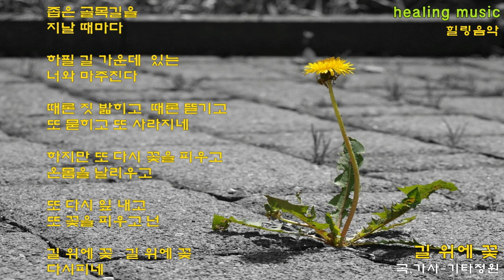길 위에 꽃-추연구/시노래/희망/용기/좋은글/자작곡/짧은시/코드(더보기)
구독👍좋아요💙
길 위에 꽃(flowers on the road)
C   G  /  Am  /  F  G  /  C
​C       /B          Am/G    F  C/E      G7
미 미  레 미 솔도     미라 솔  미레
좁 은  골 목 길을     지날 때  마다
C      /B          Am   /G        F   G7        C
미 미 레 미 솔도  레도  라파 레 레도도
하 필 길 가 운데  있는  너와 마 주친다

chorus Am                      Em
파미    미 레미미   시시 미 시시 레미
때론    짓 밟히고   때론 뜯 기고~오오
      F                           G7
미 파 파파 미파  미 레  미레 레
또 묻 히고~오오  또 사 라지 네

          C                   Em
미파솔 미파 솔  미시 시 라솔
하지만 또다 시  꽃을 피 우고
           F                  G7
미솔 라  라 라파 레  도레
온몸 을  날 리우 고 ~오오
          C                     Em
미파 솔 미 파솔  미  레시  시라 시 라 솔
또다 시 잎~내고  또 꽃을 피우고  넌~
          F                    G7                     C G   Am  F   G7~
미솔라 파     라라시 솔 솔
길위에 꽃~    길위에 꽃~       음~

2, C           Em                 F                   G7
  도   시 라 시 라솔    미솔라 파     라라시 솔  X2
  오~     ~ 워          길위에 꽃~   길위에 꽃~

ending
G7            C
   미파시 도
   다시피 네

추연구(기타정원)작시,작곡

박노해시-조금씩 조금씩 꾸준히

강좌/레슨/악보/코드/주법/힐링음악/커버라이브

-짧은시 모음-

-비와 민들레-

봄비 내리는 오후.

민들레가 비에게 말했다

 "비야 왜 이제서야 오니? 얼마나 기다렸는데..

비가 말했다
"아  민들레야 늦어서 미안해..
씻겨 버릴 것이 너무나도 많아서.
-비와 민들레(추연구)

-채비꽃-

추운 겨울을 넘고 넘어

고운 분홍빛으로 고개를 든 너

나비 한 마리 날아오지 않는

이 작은 공간에서

혼자만의 눈물로 꽃을 피운 너

누군가를 애타게 기다리는 듯

곱게 꽃분단장하며 채비하는 너를..

그런 너를 애틋하게 바라보았다

그런 너를 간절하게 불러보았다..​

-채비꽃(추연구)

-해질녘-

가을 해질녘..

세상은 붉게 물들어가는데

저 멀리 나에게로 다가오는 아름다운 어둠은

날 반겨주는 개인지..
나를 해치러 오는 늑대인지...

해질녘(추연구)

-새-

새장 속에  새가 내게 말한다
네가 날 가둔 걸까
내가 널~ 가둔 걸까.

새(추연구)

-낙엽-

나는 떨어진 것이 아니다

바람을 타고 별이 되는 것이다

나는 밟히는 것이 아니다

더욱더 조각나 바람에 몸을 맡기는 것이다

겨울이여 어서 오라

세찬 바람으로 남김없이 나를 날려다오

높게 높게 더 높게 나를 날려 다오

땅과 하늘과

오로지 나만의 빛나는

별이 될 때까지.

-새벽비-

고요한 새벽의  리듬

한 방울 한 방울이 심장을 두드린다.

그 리듬에 노래하는 풀벌레들의 소리

여름 끝자락의 내리는 차가운 새벽비가

왠지.. 셀렌 다.

새벽비(추연구)

 -꽃병-

너의 꽃병이 되고 싶다.

너의 물이 마르면

나의 눈물로 채우리니

너란 꽃이 내 속에 들어오면

나는 다시 피어난다.

꽃병(추연구)

길 위에 꽃
-추연구-

좁은 골목을 지날 때마다
너와 마주친다.
하필이면 한가운데 있어
때론 짓밟히고
뜯기고
묻히고
하지만 또다시 꽃을 피우고
씨앗을 퍼트리고
또다시 잎을 내고
또다시 꽃 피고

강한 생명이 깃든 너는 무너질 수 없다

길 위에 꽃 너는 아름답다..

-분재-

내 몸에 철사를 휘감고

내 살을 도려내어

나는 그렇게...

당신이 원하는 데로

형상화 된

작은 나무

분재/추연구

-괭이 꽃-1

빛나는 마음속에

심장들이 모여

푸른 꽃잎이 되고

가녀린 노란 손가락을

쪼물딱 흔들며 웃어본다

괭이 꽃/추연구

-괭이 꽃-2

외로우면 외롭다고 말해~

그렇게 밝은척하지 말고..

슬프면 울고 싶다고 말해~

그렇게  웃는척 말고..

괭이 꽃(추연구)

-무 꽃-

겨울과 봄 사이

작은 사발 위에

희미하게 살아남은 무...
꽃피우다..

무 꽃(추연구)